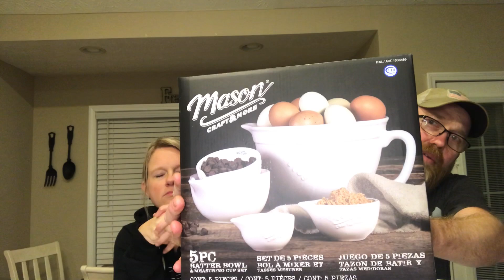How our Homestead started // Why Grain Free // FREE GIVEAWAY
In this video we go into detail about why and how we started homesteading.   Also, you can comment on this video to enter our FREE giveaway for a batter bowl/measuring cup set.  You can comment on this video below from 1/22 to 2/12/2023 to be entered. Sorry you must be in the lower 48 States of the US.

These were my binge homesteads that got us hooked! Check them out if you haven't already!